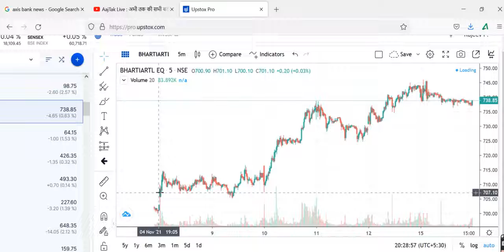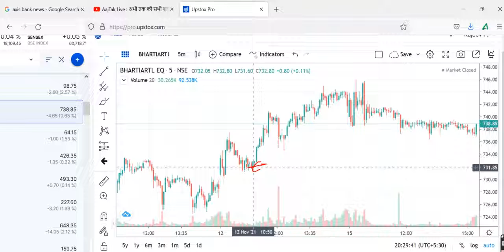BHARTI AIRTELShare Prediction, BHARTI AIRTEL Share Review, BHARTI AIRTEL Share Price